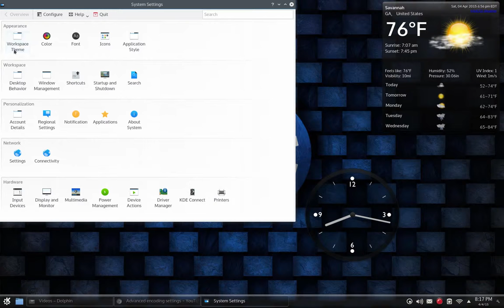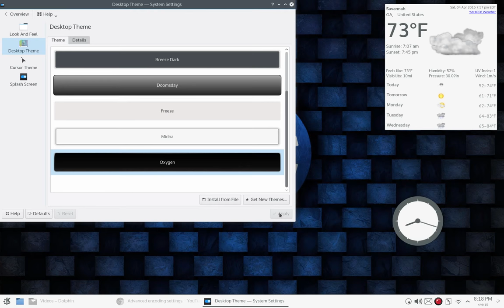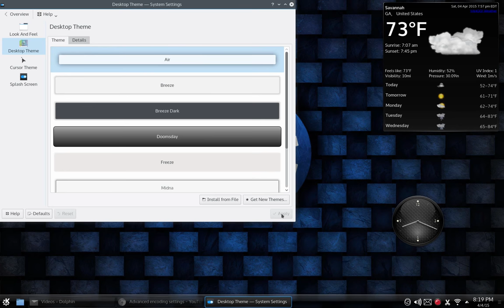More Plasma 5 fiddlings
More fiddling with KDE Plasma 5 widgets and themes